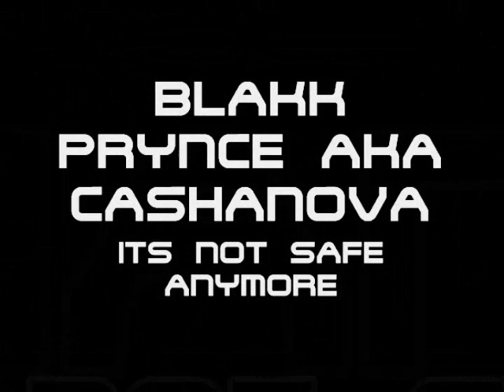BLAKK PRYNCE FEAT. KIDD KGEE "THE FAST LIFE"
BLAKK PRYNCE AKA CASHANOVA AND DURHAMS FINEST KIDD KGEE PERFORMING BLAKK PRYNCE'S HIT SONG "THE FAST LIFE"